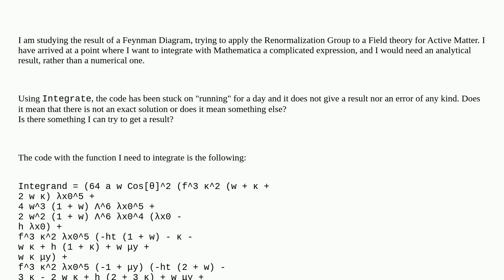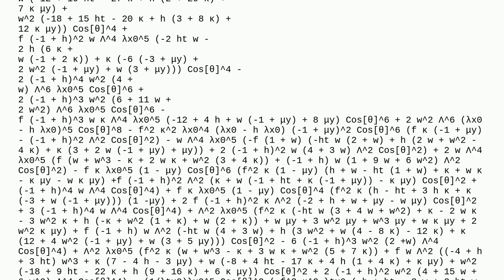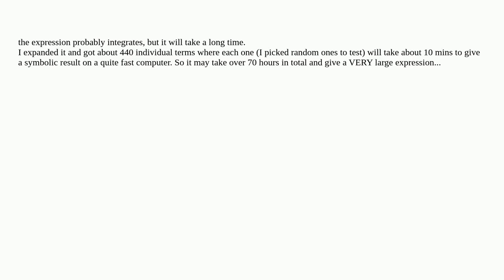Mathematica: Never ending Integrate computationea8abb58 61ad 4534 92ed 3736fb77a0c0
Never ending Integrate computation

A special thanks goes out to the community

  physics calculus-and-analysis